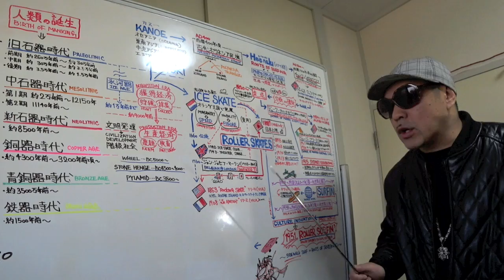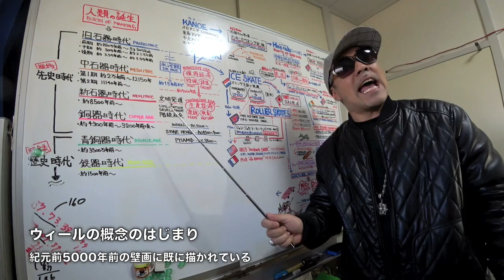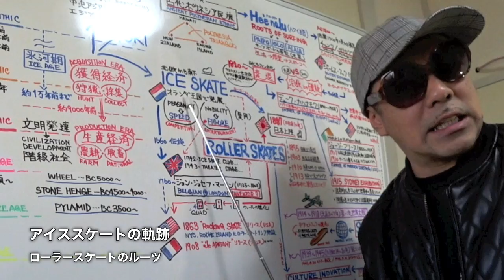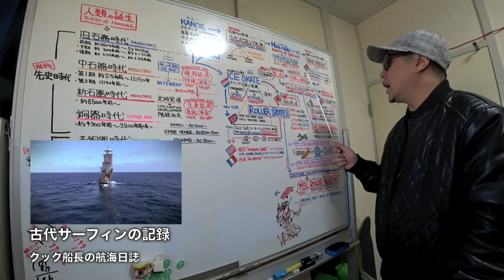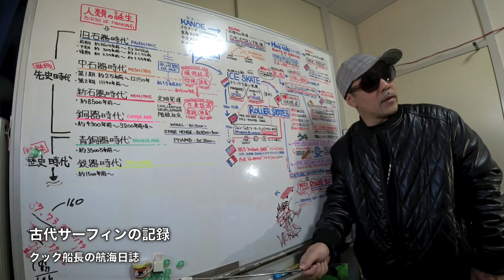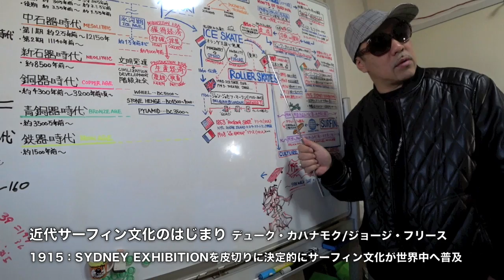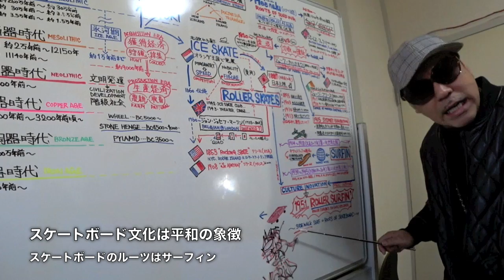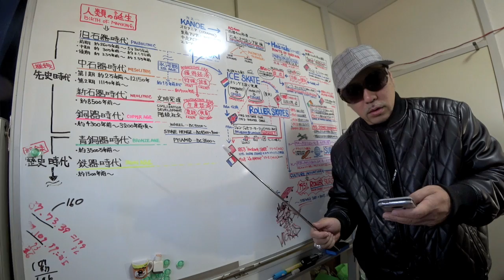【500万枚限定】授業の途中で「天皇陛下御即位30周年記念500円硬貨」を入手しに行ってきた！！！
2019年5月から年号が変わる日本国。天皇陛下が生前退位をなさるのは史上初。そこで先日発行された「天皇陛下御即位30周年記念500円硬貨」を入手してきました。

※GATEオリジナルカッティング・ステッカー

【特集】
※文化にとって何が重要だったかを多角面に考察せよ